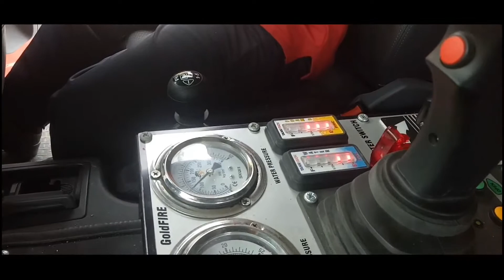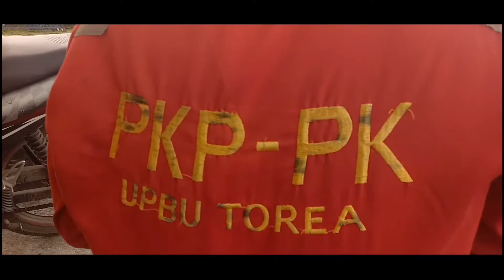Pemadam Kebakaran Bandar Udara Torea Fakfak || Atraksi Unit PKP-PK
Atraksi Pemadam Kebakaran Di Depan Unit PKP-PK...
Selalu Kompak Terus.

UPBU Torea Fakfak Papua Barat.